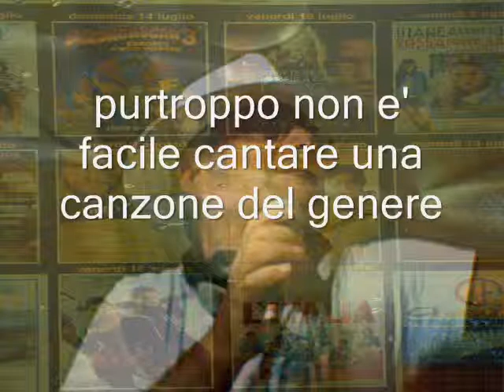" Pescatore " - Pierangelo Bertoli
" Pescatore " - Pirangelo Bertoli, con la Fantastica e potente voce di Rosi Marchese,e con le insuperabili musiche di Silvia e Domenico Patti.Mi scuso se non ho sce,to la registrazione migliore:mi andava questa.